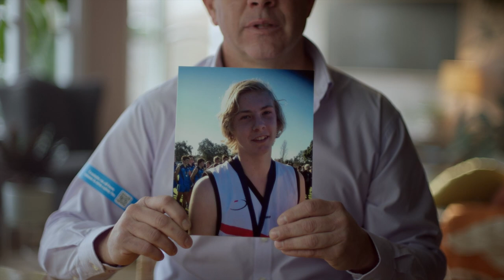TAC Band Together